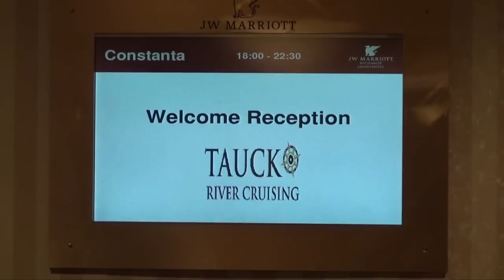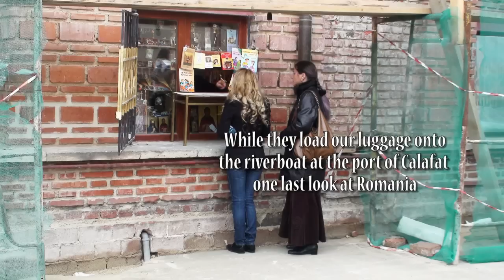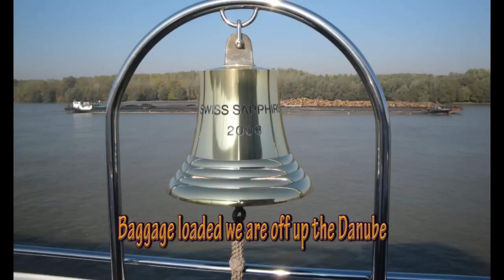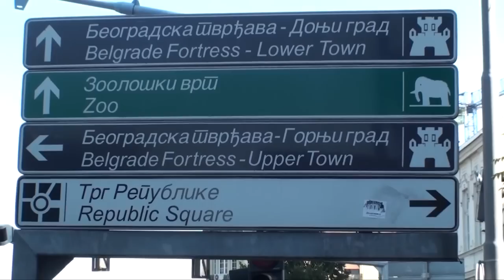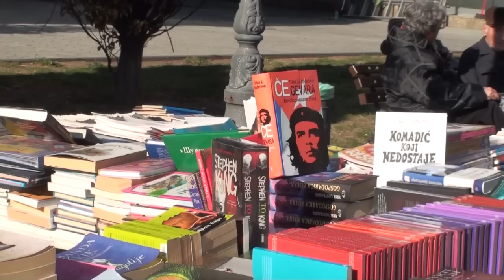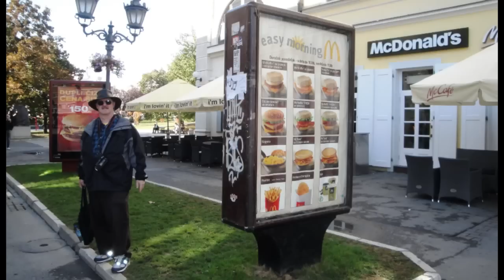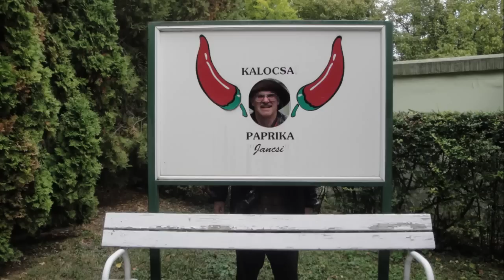Oct 2011 Black Sea to Budapest Tauck River Boat Tour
Tauck Riverboat Cruise from Bucharest to Budapest.  Due to low water in Danube on this final Westbound cruise of 2011, we had a unique tour that skipped Bulgaria and included more of Serbia, in particular Novi Sad, Serbia's
2nd largest city.  Scenes of typical Tauck riverboat (Swiss Sapphire) are shown as well as lots the sights seen on the tour.
I edit and will upon request post your travel or event videos on Social Media sites like You Tube and/or produce DVDs or Blu-Ray as desired.